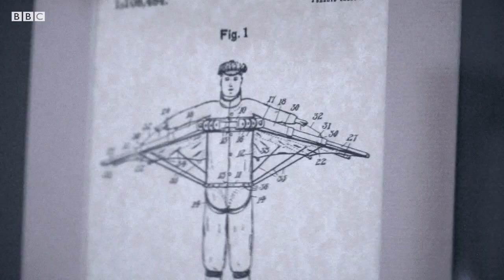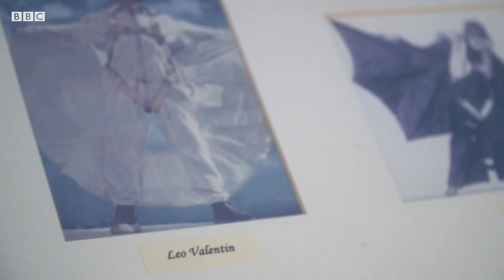Wingsuit: 'My greatest fear was dying' - BBC World Service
Jari Kuosma was about to do a BASE jump off a cliff in Italy, when he had an idea. He wanted a safe wingsuit to extend his flight - so decided to make one himself.

Now they're used all over the world in skydiving and BASE jumping, allowing people to fly further and for longer to experience the magic of seeing the world from above.